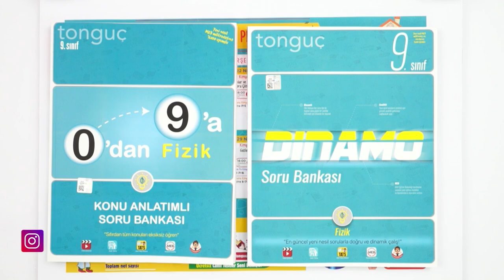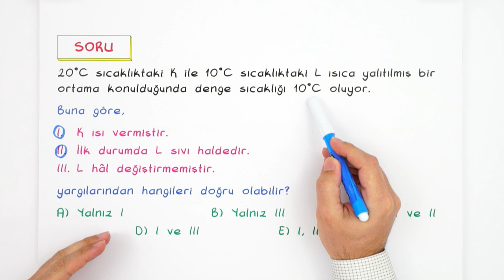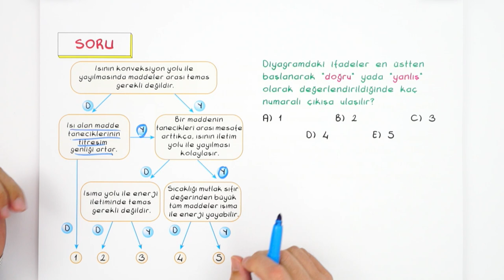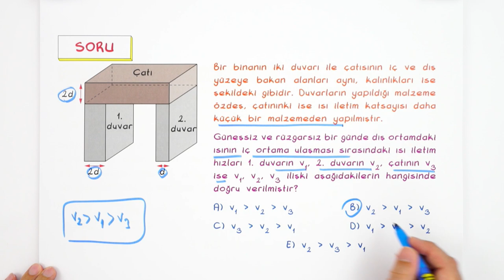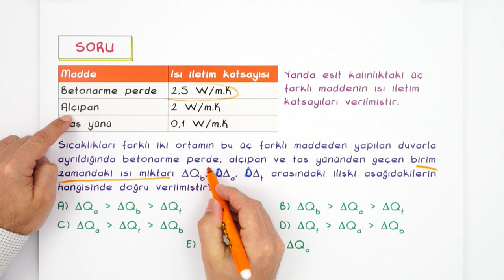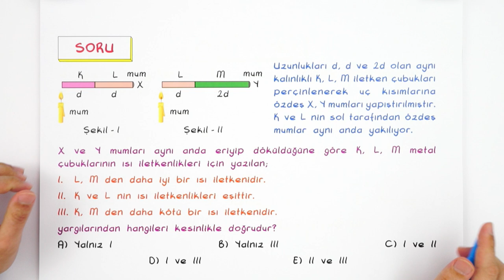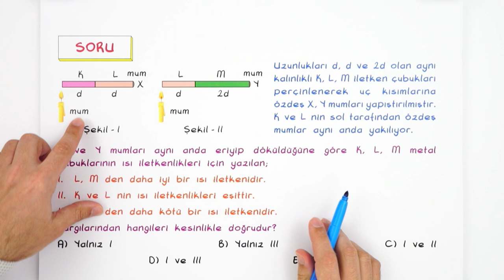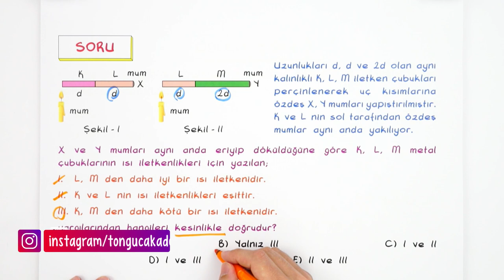Enerji İletim Yolları ve İletim Hızı | 9.Sınıf Fizik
Fizik dersinde ''Enerji İletim Yolları ve İletim Hızı" konusuna canlı yayında detaylı konu anlatımı ve yeni nesil sorularla devam ediyoruz.🤓

0’dan 9’a Fizik Syf:  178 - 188